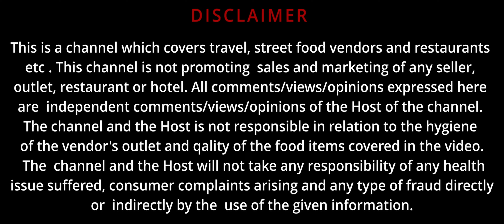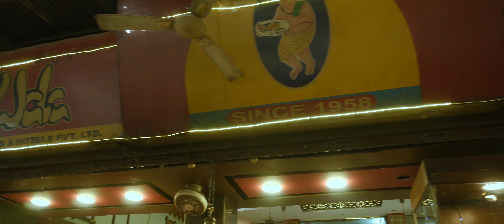Rishikesh Tourist Places/Rishikesh Travel Guide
how to travel rishikesh
rishikesh tour video in hindi
haridwar rishikesh
rishikesh kaise jaaye
rishikesh uttarakhand
ganga arti rishikesh
rishikesh bungee jumping
rishikesh vlog
rishikesh tour
rishikesh tourism
rishikesh trip
rishikesh railway station
rishikesh